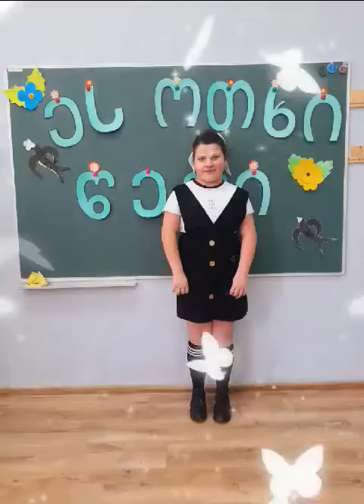24 ივნისი, 2022